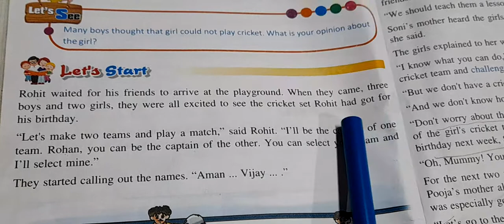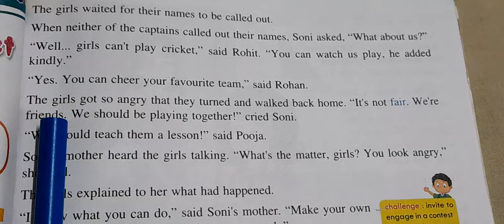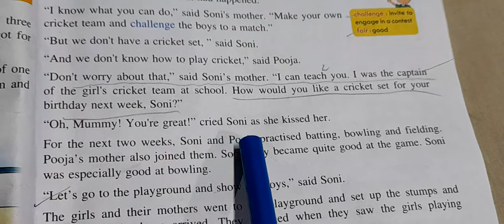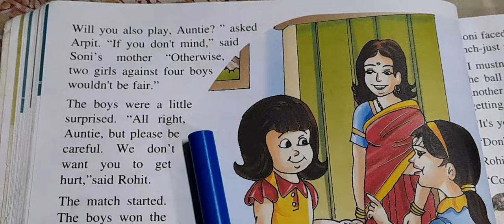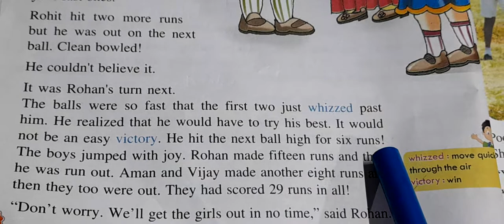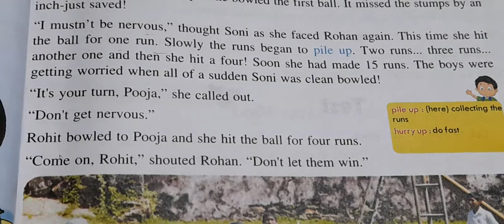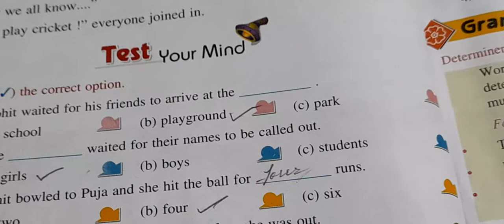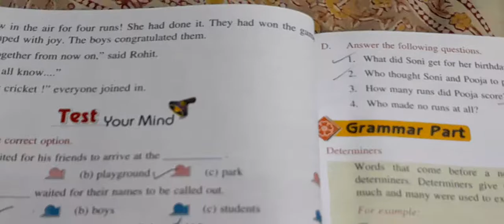class 5th English future step lesson 7 The girls 👧 🤼‍♀️ and cricket 🏏